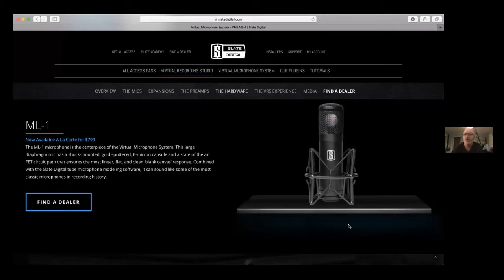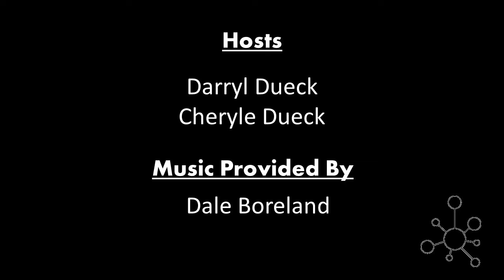The Hub Online - Studio Talk - What you need to know about microphones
What is a microphone? Why do we need it? How do you pick one that's right for you?  These are some of the questions audio engineers Christian Stonehouse (from Alberta), Daryl Thisdelle (from New Brunswick), and Jeremy Trites (from Toronto) tackle in this episode of Studio Talk!

Support our panelists!
Jeremy Trites (contact Gospel Music Industry Hub for details)